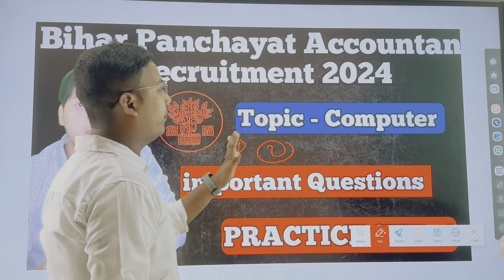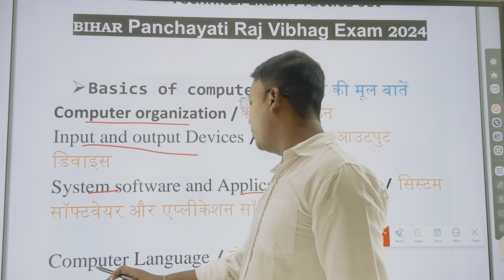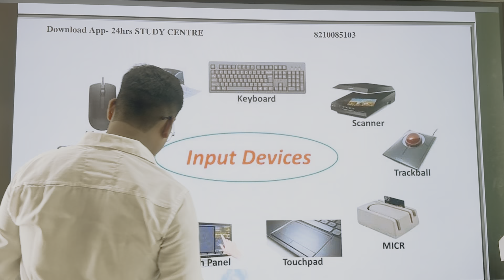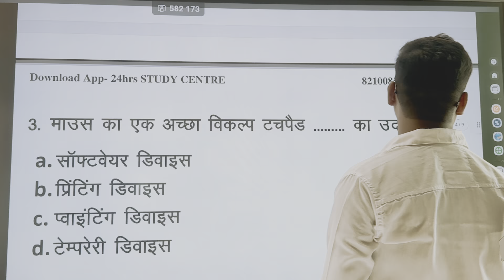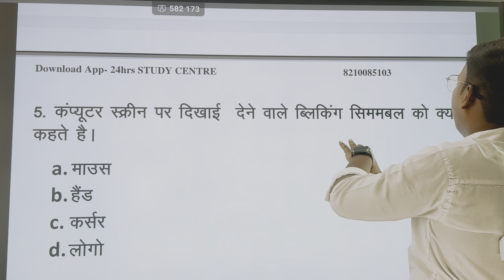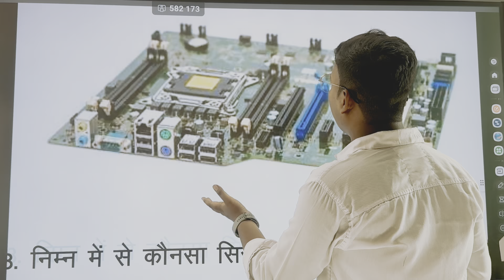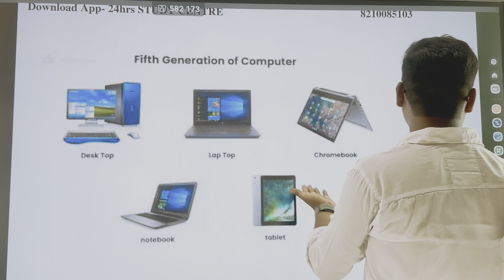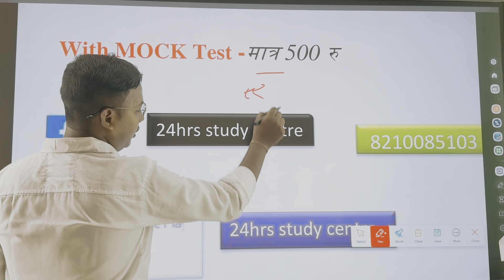Bihar Panchayat Account Requirements 2024 , Topic - Computer, Important Questions, Practice set -1